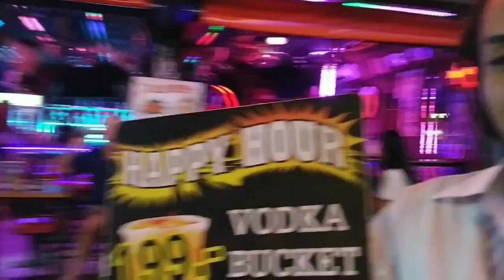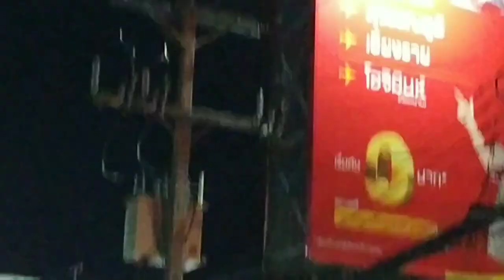Phuket Walking Street // Night Parties // Tiger Night Club Pating // Amazing Night Clubes //Thailand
Dashing walking Street patong Phuket Thailand. DHIRENDER DABAS THE TRAVEL DESI